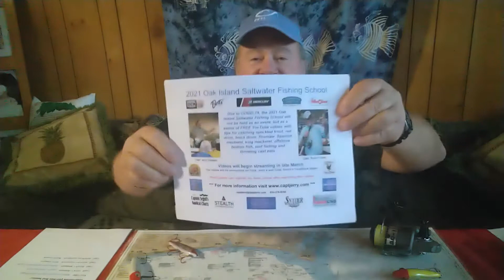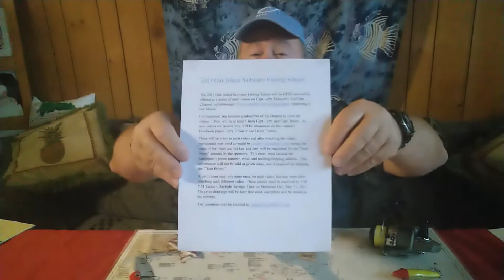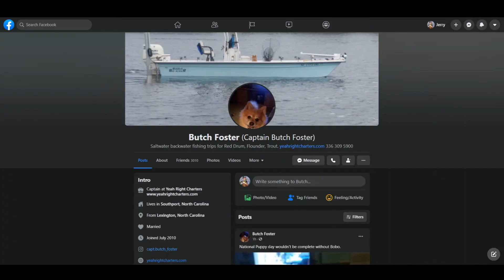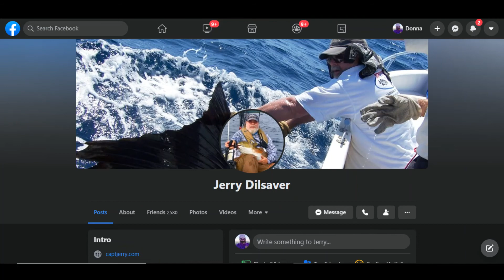Intro Video 2021 OI Saltwater Fishing School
This is a video to tell how the 2021 Oak Island Saltwater Fishing School will be a series of short videos here on YouTube with tips, tactics and more to help catch inshore and nearshore saltwater fish - specifically in the Southport - Oak Island area of N.C.